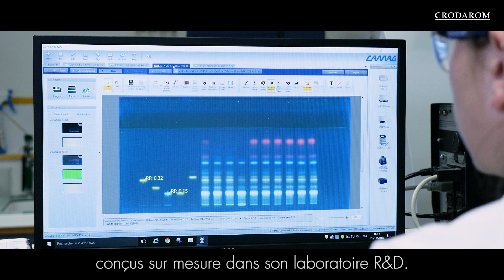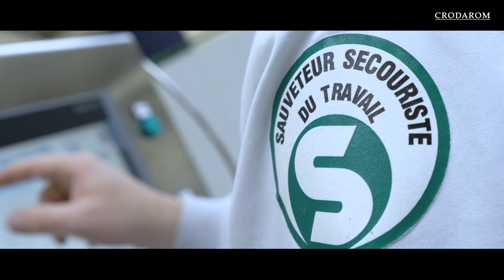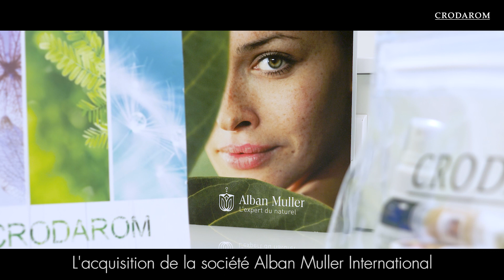Dans les coulisses de l’expertise botanique de Crodarom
Grâce à son expertise botanique, technologique et industrielle, Crodarom développe et produit une large gamme d’ingrédients active de haute qualité. Nos extraits botaniques sont distribués aux entreprises du monde entier au travers au réseau de commerciaux de Croda International.

Les ingrédients naturels de Crodarom sont le résultat d’une expertise scientifique et technologique unique :
• Inspirés par la nature et l’intelligence des plantes ;
• Conçus avec notre savoir-faire en chimie botanique et analytique ;
• Produits durablement grâce à notre solide expérience industrielle et nos technologies vertes et innovantes : les extractions assistées par micro-ondes ou par ultrasons.

Chaque produit de Crodarom n’est pas seulement une garantie pour des cosmétiques naturels innovants et performants, c’est aussi la promesse d’une histoire authentique et animée, écrite par des passionnés.

Cette vidéo vous présentera les coulisses de l’expertise de Crodarom, les visages des gens qui la composent et un aperçu des nombreux outils et technologies que nous utilisons au quotidien dans nos laboratoire et notre usine.